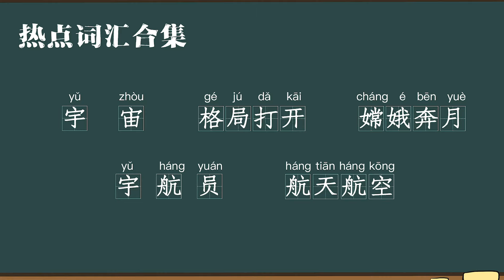ChineseBuzztalk Why do people explore the universe 探索宇宙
The Wandering Earth, a Chinese sci-fi film has sparked the passion for space in Chinese young people. Actually, from Shenzhou to Chang’e, from Tiangong to Tianwen, the names of Chinese space programs and spacecraft inspired by ancient legends and poems shoulder the expectations of generations of Chinese as well as the rich cultural deposits of Chinese civilization. This year marks the 30th anniversary of China's manned space program. In this episode of Chinese Buzztalk, we’re going to talk about China’s space program.